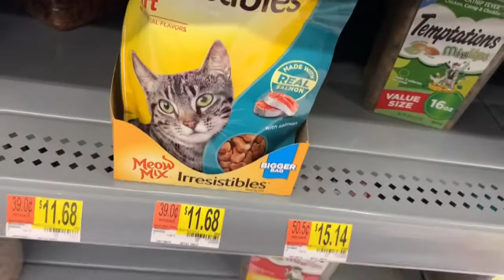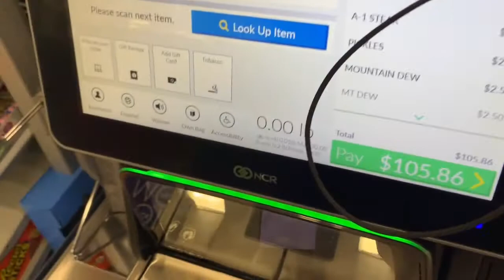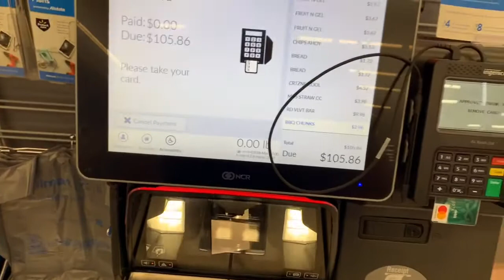Covid-19 shopping vlog Friday